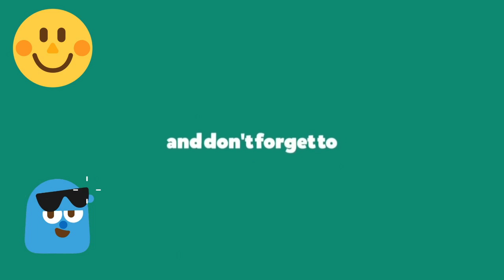Kiska Chehra Song On Piano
Musical Jam presents a ghazal by the famous legendry figure in musical industry, Jagjit Singh.
Song Name: Kiska Chehra
Singer: Jagjit Singh
Movie: Tarikeb
Composer: Aadesh Srivastava